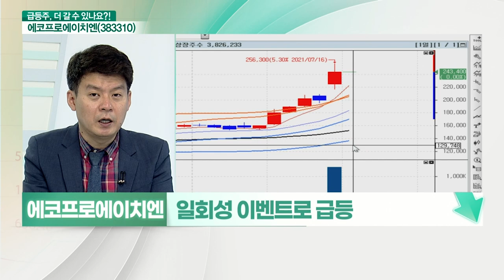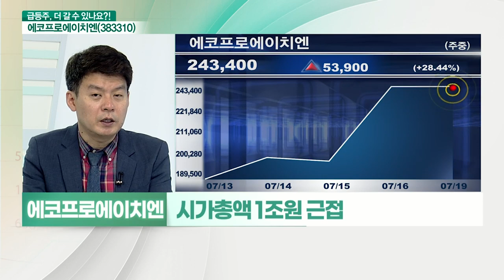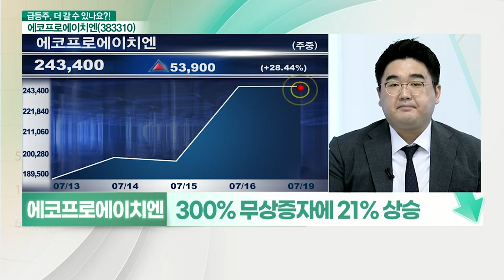에코프로에이치엔(383310)... 일회성 이벤트로 급등, 성장세 확인 필요_기대해도 괜찮아 (20210719)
- 일회성 이벤트로 급등
- 성장세 확인 필요
- 에코프로에서 분할된 탄소중립 섹터
- 대기오염 방지·사후처리 분야 기업
- 300% 무상증자에 21% 상승
- 신주배정기준일 30일 보유 시 무증
- 자사주 42억 처분으로 운영자금 확보
- 올해 영업이익 약 325억원 수준
- 시가총액 1조원 근접
- PBR 8배 수준